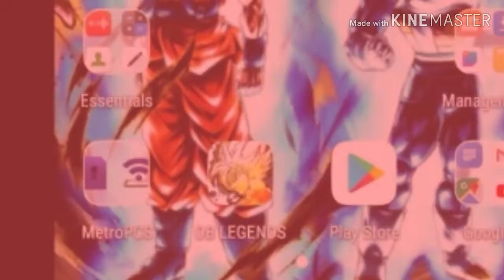Kakunsa 598% Showcase||Dragon Ball Legends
Cat girl is ridiculous.